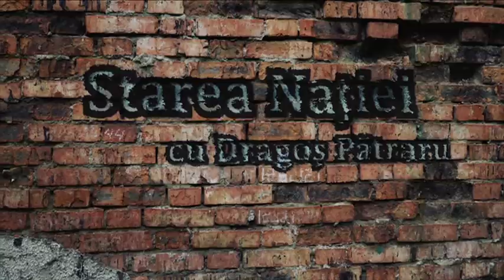Starea Nației SEZON 1 EDIȚIA 13 PARTEA 2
STAREA NAȚIEI 10 SEPTEMBRIE 2018